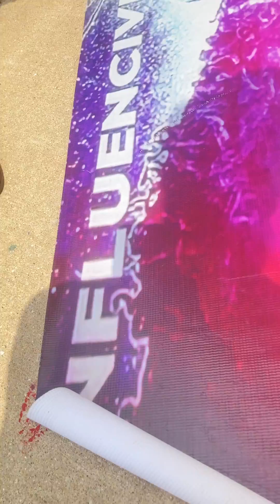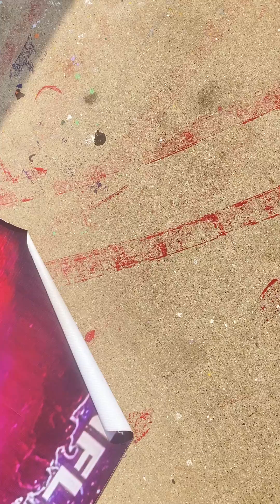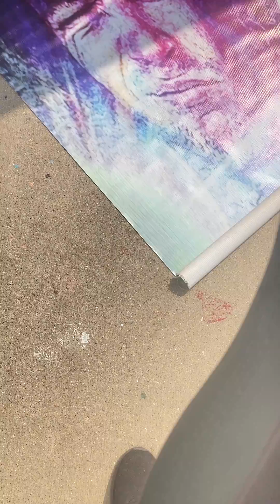Giving Money 2 sinners doesn’t save you (RealAlms) Save You only if You can Validate GODLY & Non.